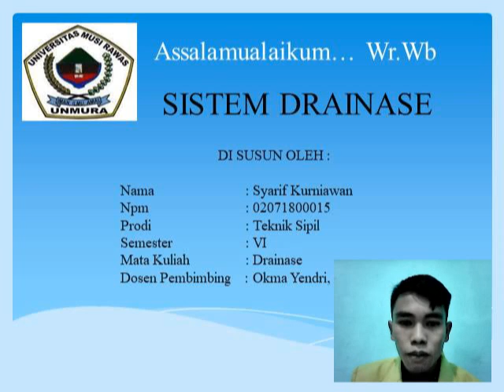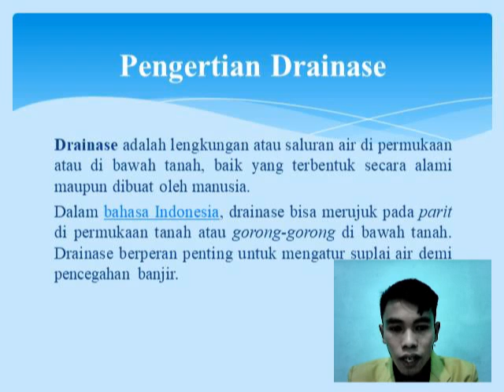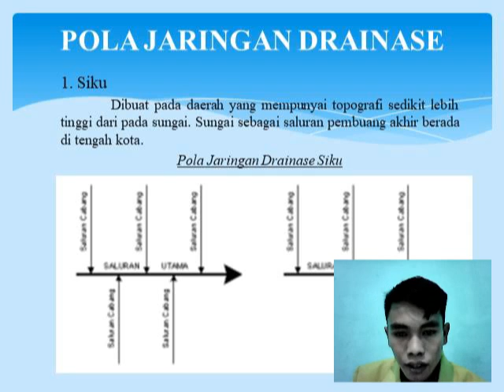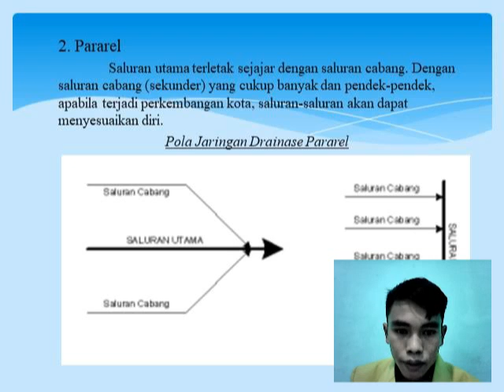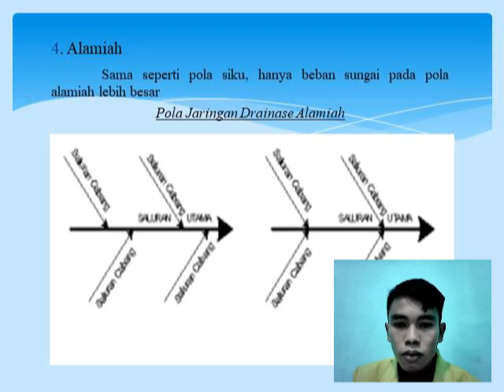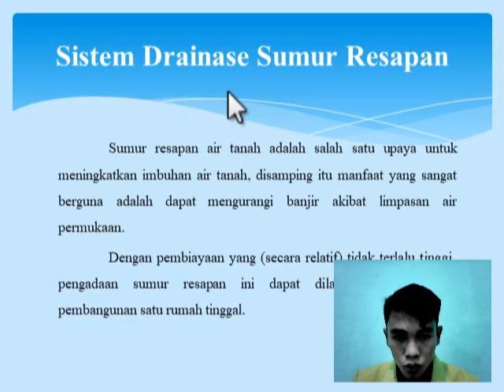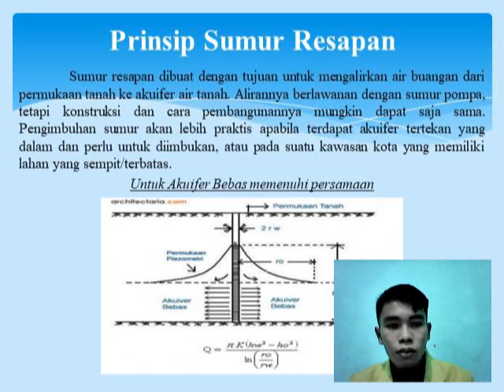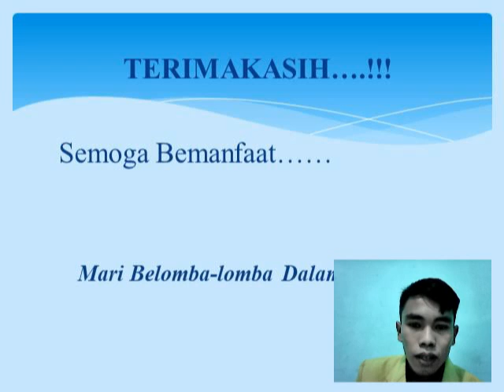Tugas Drainase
Syarif Kurniawan